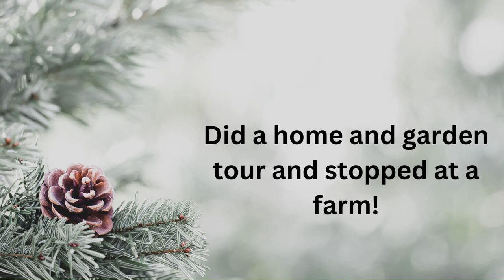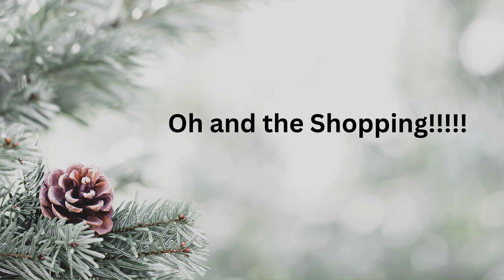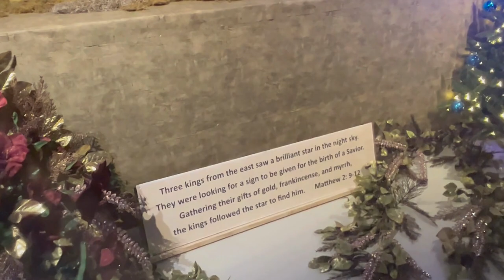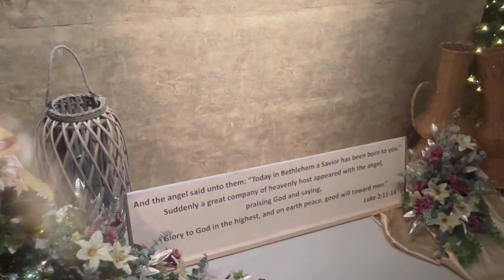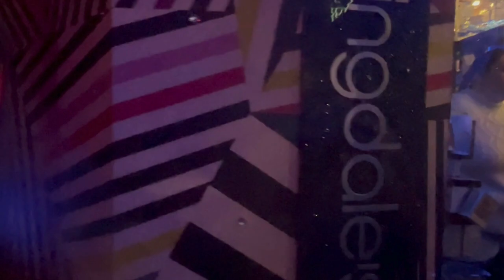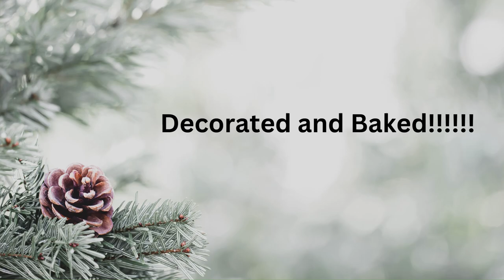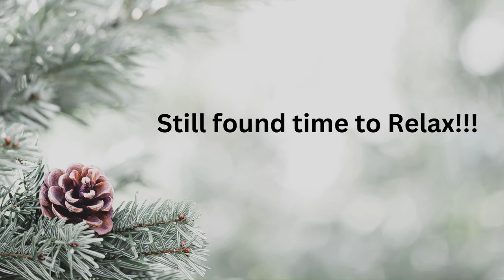Vlogmas: Buona Natale!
A recap of the whole season... I can't believe how much I did this holiday season. Wishing you and your family a very Merry Christmas and a Happy New Year!